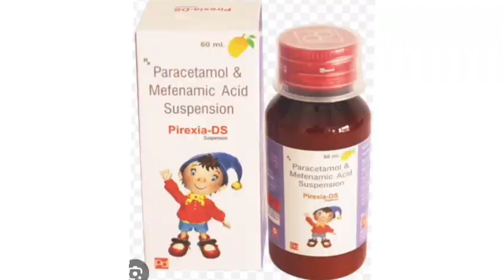Pirexia DS suspension Syrup Paracetamol & Mefenamic Acid Suspension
Pirexia DS suspension Syrup Paracetamol & Mefenamic Acid Suspensio